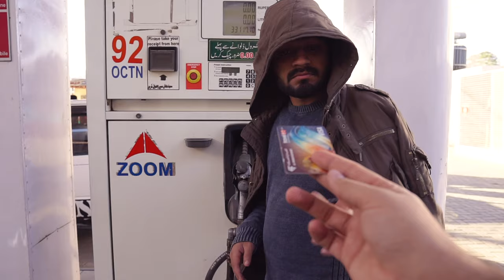Burger VS Desi People | DablewTee | WT | Pindi boy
Mailing Address:
Gali Al Ghazi Yousaf Fan Wali, Saharan Street, Sialkot Road, Khokharkee, Gujranwala